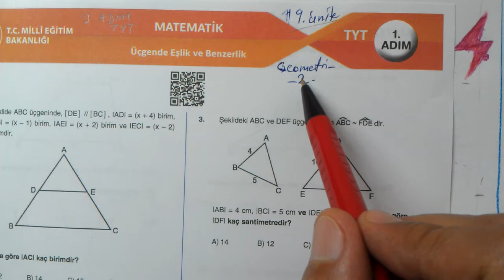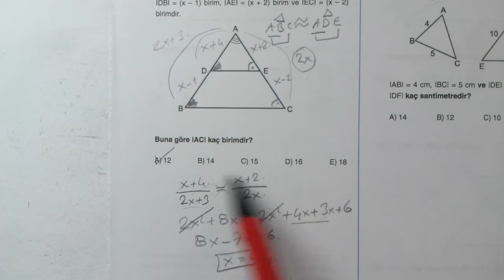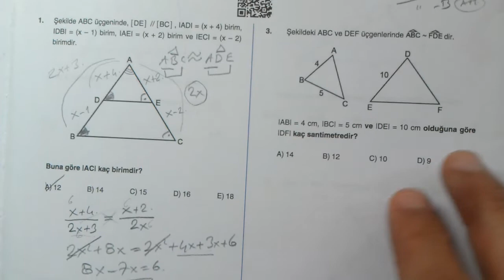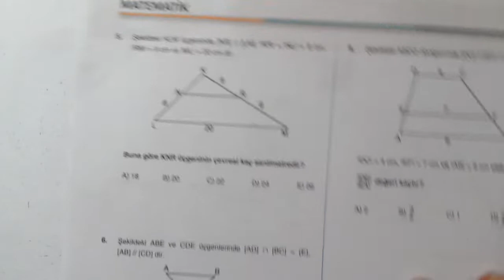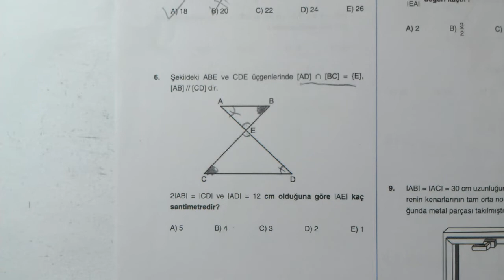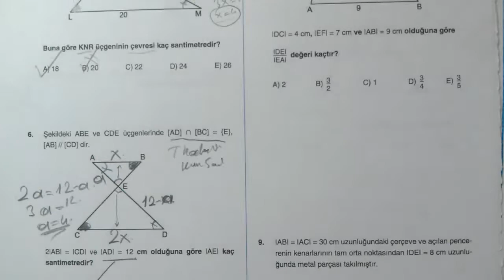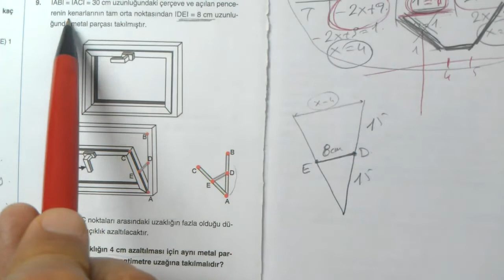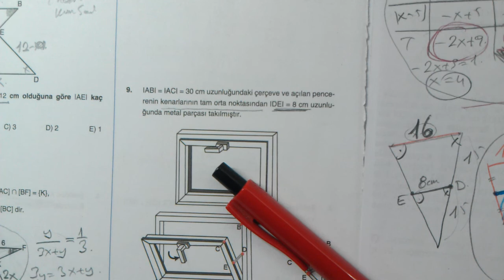3 ADIM TYT Matematik | Üçgende Eşlik ve Benzerlik | 1. Adım | 19. ünite | MEB | Geometri 02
3 ADIM TYT Matematik 19. ünite Üçgende Eşlik ve Benzerlik 1. adım | 3 adımda üniversiteye hazırlık | Geometri 2. ünite | Üçgende Eşlik ve Benzerlik 1. Adım | MEB | EBA | ODSGM | Akademik Destek | TYT hazırlık testi matematik TYT Temel kavramlar | ales | kpss | dgs hazırlık | TYT konuları temel matematik | Üçgenler
MEB 3 adım testleri | MEB 3 Adım tyt matematik | testler | 3 adım tyt 19. ünite | Üçgende Eşlik ve Benzerlik 1. adım | OGM Materyal | MEB Ölçme Değerlendirme soru havuzu | 3 adım soru bankası | 3 adım soru havuzu | EBA TYT soruları 2023 | EBA Akademik Destek | ADES TYT soru havuzu | OGM Materyal EBA
TYT | ALES | KPSS | DGS | Genel Tekrar | Matematik Full Tekrar | ogm MATERYAL | odsgm | meb
TYT Geometri konuları, Üçgenler Temel Kavramlar, açı ortay, kenar ortay, diklik merkezi, pisagor bağıntısı, üçgen yardımcı elemanlar, üçgende benzerlik
Üçgende Eşlik ve Benzerlik konu anlatımlı soru çözümleri
Milli Eğitim Bakanlığı Eğitim Bilişim Ağı Akademik Destek TYT
Matematik 1
Online Matematik Dersleri
osym tarzı Matematik
TYT Matematik
Mezun Matematik
12.Sınıf Matematik
11.Sınıf Matematik
10.Sınıf Matematik
9.Sınıf Matematik